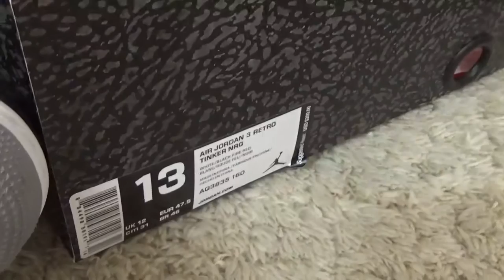Authentic Air Jordan 3s NRG Tinker Hartfield Review from Dopekickz23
pls check our Instagram:
dopekickz23.suzie
dopekickz23.supplier
dopekickz23.or
dopekickz23.review
dopekickyeezymakert

 Kik/wechat/skype:dopekicks2013
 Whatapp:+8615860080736